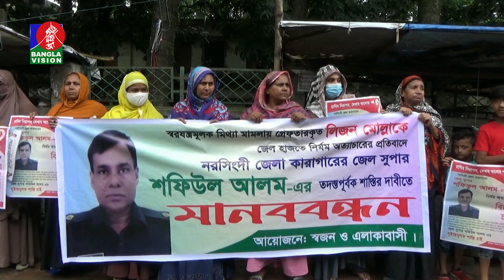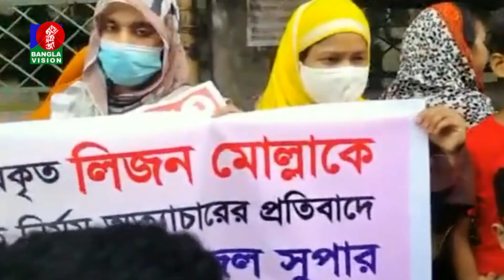কারাগারে বসেই জেল সুপারকে দেখে নেওয়ার হুমকি দুর্ধর্ষ সন্ত্রাসীর | BVNEWS24